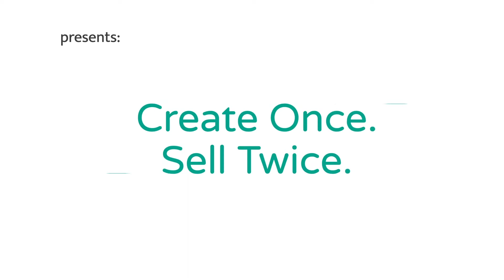How to Create Once and Sell Twice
You don't always need to create and come up with fresh ideas 24/7 to sell in your business. Here's how you can create once and sell twice.